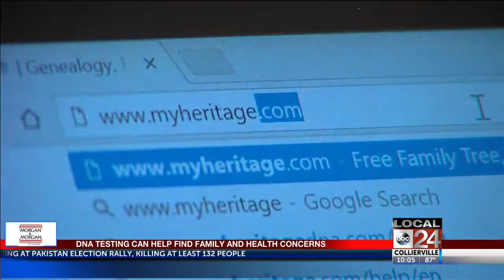DNA Solving Family Secrets